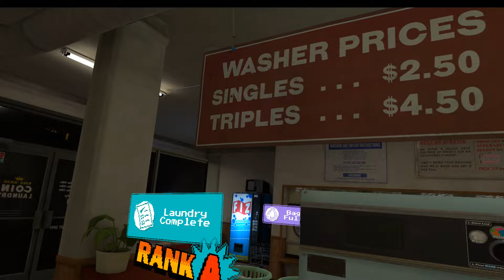Arcade Paradise - VR | "Bras and Draws"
Arcade Paradise VR: A Retro Gaming Adventure

In the neon-lit corridors of Arcade Paradise VR, I stepped into a pixelated wonderland—a fusion of nostalgia and virtual reality. As a retro arcade enthusiast, I reveled in the chance to transform a mundane laundromat into a bustling gaming haven. The Meta Quest platform welcomed me, and I embarked on an empowering journey from virtual rags to arcade riches.

Having dabbled in the original console version for a mere 20 minutes, I vowed to return only when the VR adaptation materialized. And it did not disappoint. The flaws—the occasional bugs and quirks—were mere blips in the grand tapestry of retro-fueled bliss. The thrill of managing my arcade, fixing cabinets, and curating games consumed me.

Yet, one aspect tugged at my heartstrings: the absence of living, breathing customers. Instead, spectral figures haunted my arcade, their presence felt but unseen. I longed for NPCs to banter with, to share high scores and secrets. Still, I pressed on, washing digital clothes and mastering the art of game maintenance.

So, fellow gamers, step inside the flickering glow of Arcade Paradise VR. It’s a love letter to the '90s, flawed yet captivating. The ghosts await, and the joysticks beckon.